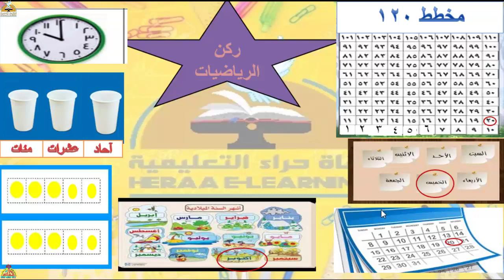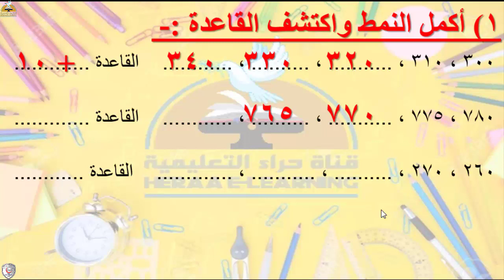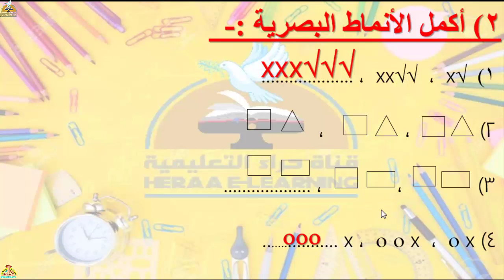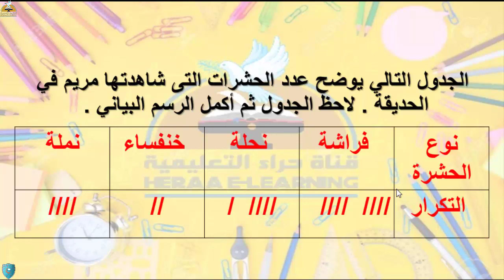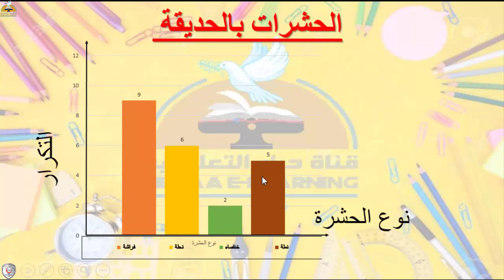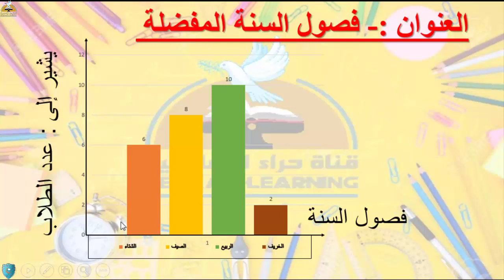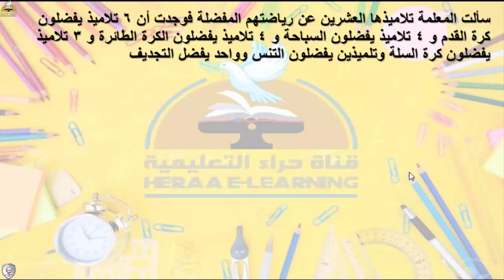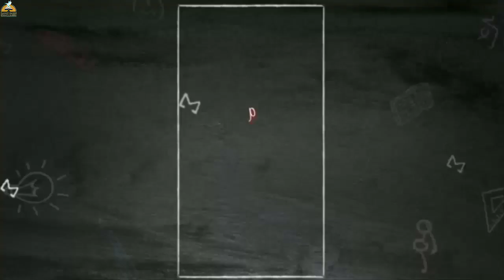االانماط العددية والتمثيل البيانى- رياضيات - ثالثة ابتدائى#قناة_حراء_التعليمية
الانماط العددية والتمثيل البيانى-رياضيات#الثالث_ الإبتدائى